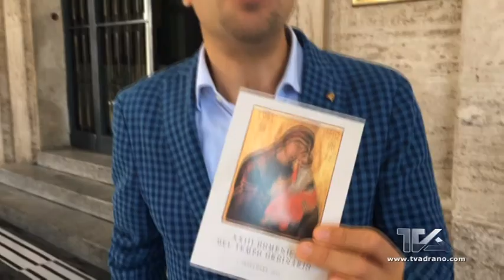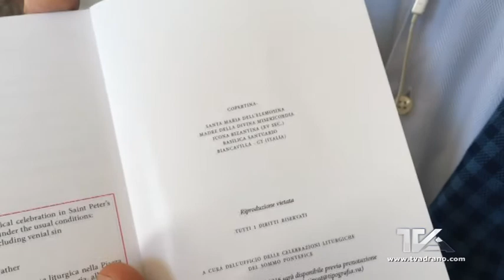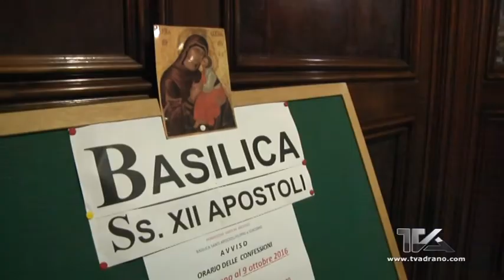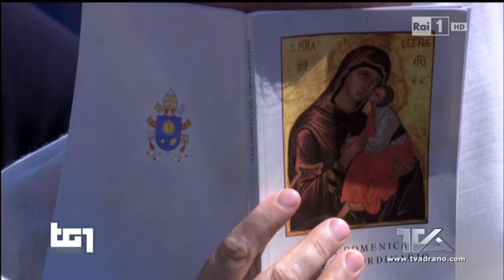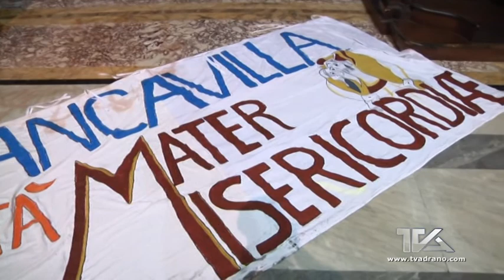La Madonna dell'Elemosina a Roma. 3-5 settembre 2016